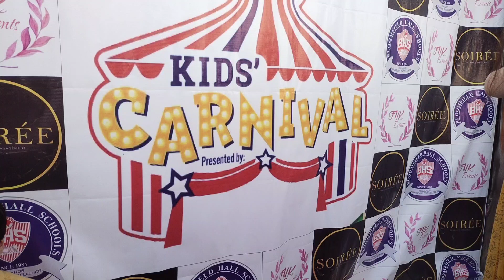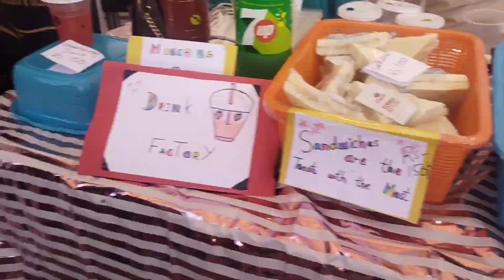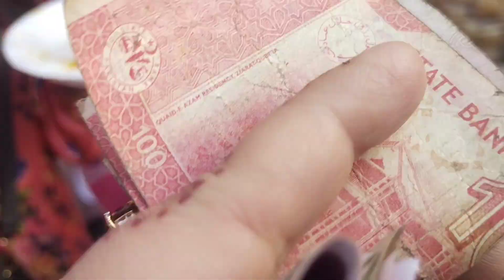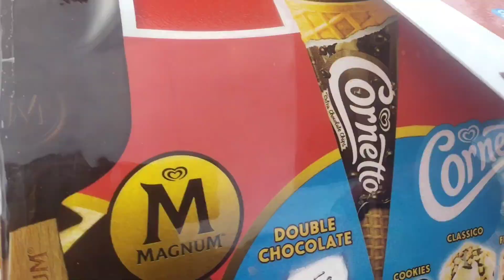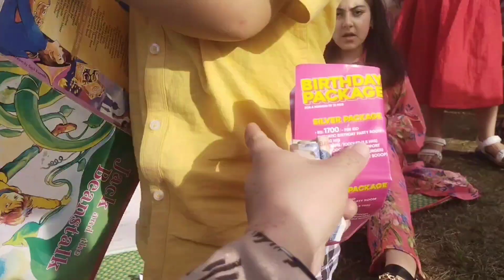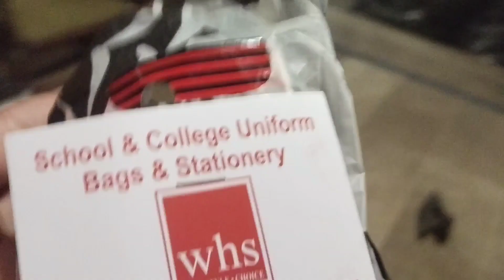Bloom Field Hall school system Peshawar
hi everyone today I am going to share with you the best school function of Bloomfield Hall school system Peshawar.
it was a memorable Day for kids because they enjoyed it a lot.
follow me for more videos and pics.